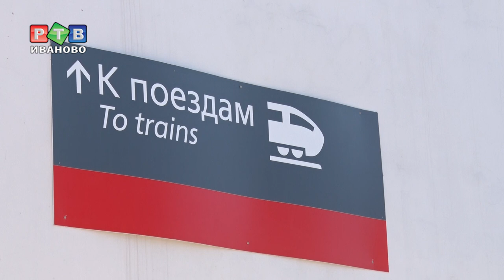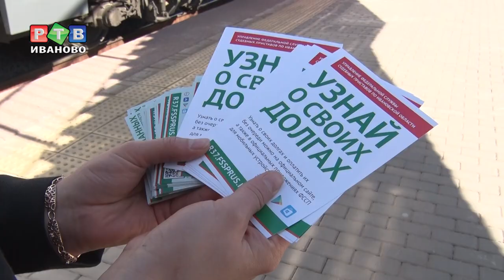От приставов не «улетишь» на «Ласточке»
Приставы проверили  пассажиров дневной пятничной «Ласточки» на наличие должников. Подробности — в нашем репортаже.